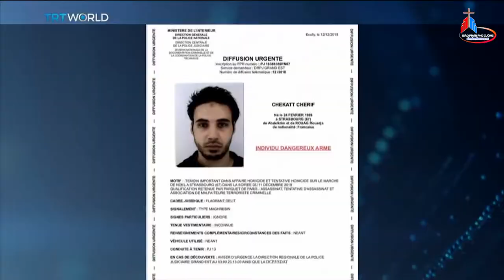TIN PHÁP QUỐC: Khủng bố Hồi giáo cực đoan gieo tang tóc tại hội hoa đăng Giáng sinh Strasbourg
TIN STRASBOURG, PHÁP QUỐC: Khủng bố Hồi giáo cực đoan gieo tang tóc tại hội hoa đăng Giáng sinh Strasbourg.
Trích: ĐIỂM TIN GIÁO HỘI HOÀN VŨ 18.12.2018